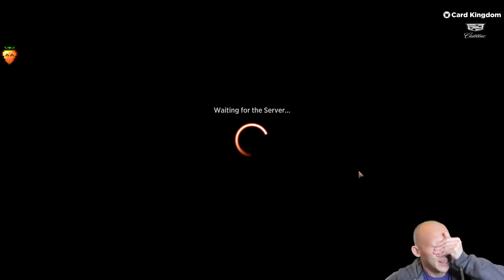Winning the Wrong Way | Strixhaven Draft [Arena Bo1]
Match Timestamps:
Drafting: 0:00
Round 1: 13:14
Round 2: 20:38
Round 3: 24:47
Round 4: 28:07
Round 5: 32:58
Round 6: 41:18
Round 7: 46:33
Round 8: 57:40
Round 9: 1:05:26